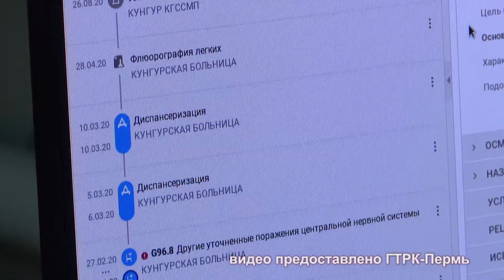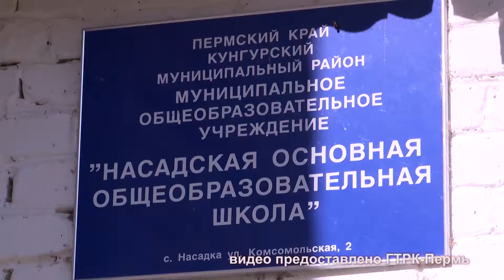Подключение к высокоскоростному интернету в Прикамье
К 2022 году к высокоскоростному интернету в Прикамье планируют подключить 187 фельдшерских пунктов, 277 школ и 24 пожарные части. Об этом заявили в краевом правительстве. как происходит подключение ко всемирной сети расскажут наши коллеги из ГТРК-Пермь.